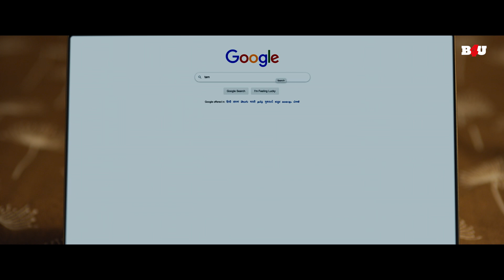राजा ने ली एक गर्भवती महिला की जान || Movie - वनम (Vanam) || Vetri, Anu Sithara || Superhit Movie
Movie Name: Vanam
Starring: Vetri, Anu Sithara, Smruthi Venkat, Azhagam Perumal, Vela Ramamoorthy
Directed by: Srikantan Anand

Synopsis- An art college student, with the help of a documentary filmmaker, tries to find the reasons behind the mysterious deaths of the people who have stayed in a hostel room.